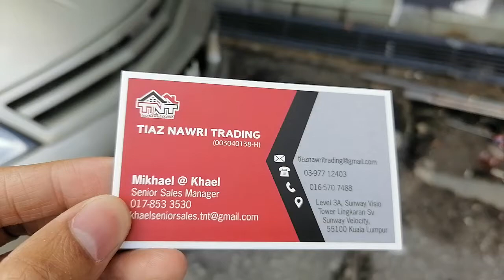TIAZ NAWRI TRADING: Proses dismantle kedai untuk pindah ke lokasi lain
TIAZ NAWRI TRADING @ TNT

PEMBEKAL MESIN DOBI BARU USA BRAND / LOCAL BRAND
MENJUAL MESIN DOBI  TERPAKAI PELBAGAI BRAND
KONTRAKTOR RENOVATION KEDAI DOBI LAYAN DIRI
UBAHSUAI PEMINDAHAN KEDAI DOBI LAYAN DIRI
SERVICE DAN MAINTENANCE MESIN

PAKEJ SETUP KEDAI DOBI LAYAN DIRI:
MESIN DOBI USA BRAND / LOCAL BRAND
RENOVATION KEDAI DOBI
PEMASANGAN DAN PENGHANTARAN
WARANTI
SERVICE
MAINTENANCE
TRAINING
KEDAI JENAMA SENDIRI
TIADA FRANCAIS
TIADA YURAN TAHUNAN
TIADA KONTRAK

Hubungi kami untuk penerangan lanjut..